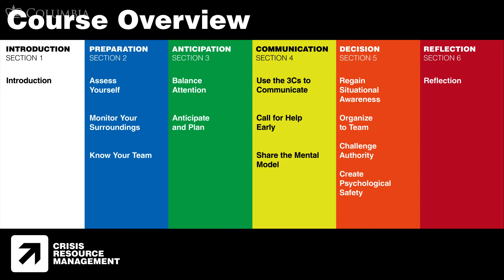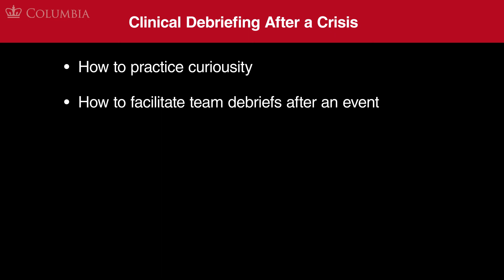CRMx | 6.1 Introduction | Section 6: Reflection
6.1 Introduction | Section 6: Reflection